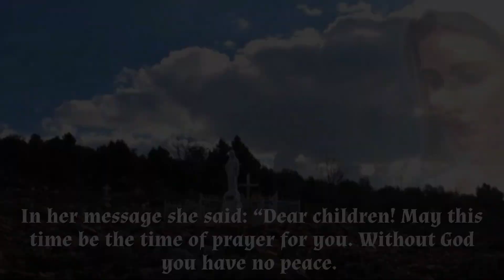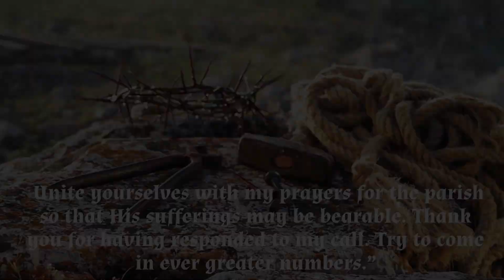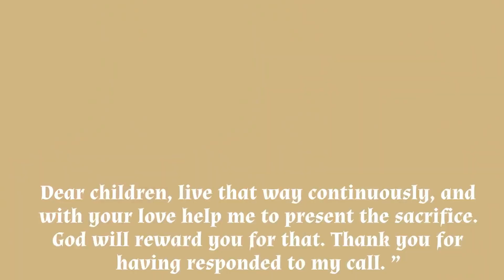MEDJUGORJE: A SURPRISING DANGER OF AN "EMPTY GAZE"- DO NOT LET YOURSELF SEE THIS DURING LENT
This time, which has lasted since June 24, 1981, is characterized by an event that is unique in the history of humanity, the presence of Our Lady among us, in Medjugorje.

It has been said often: "The eyes are the mirror of the soul"
In this time of Lent Our Lady expresses this with her words. She says an empty gaze can reflect the consequences of the absence of Jesus.
In her message she said: “Dear children! May this time be the time of prayer for you. Without God you have no peace.
Therefore, little children, pray for peace in your hearts and in your families so that Jesus can be born in you and give you His love and His blessing.